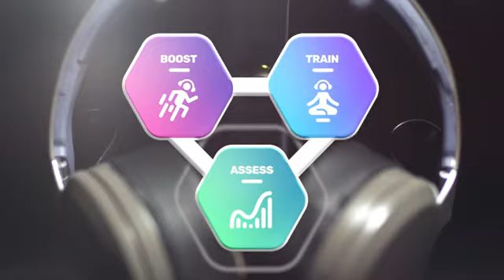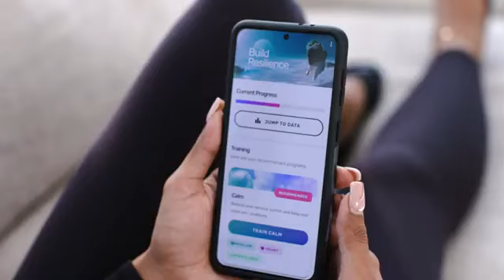Sens.ai: Make Your Brain Sharper, Faster, Better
Supercharge Your Brain for Calm, Focused Performance In Just 20 Mins, 3 Times / Week.  If you’ve ever felt like your brain was capable of more — more focus, more productivity, more creativity and calm — get ready. Because in just 20 minutes a day and 3 times a week, Sens.ai’s patent-pending neurotechnology delivers the most comprehensive brain training solution ever offered at home.

Now you can optimize your brainwaves anywhere, any time: Uber rides, planes or your backyard.  In just 8 weeks, take your brain performance to another level...